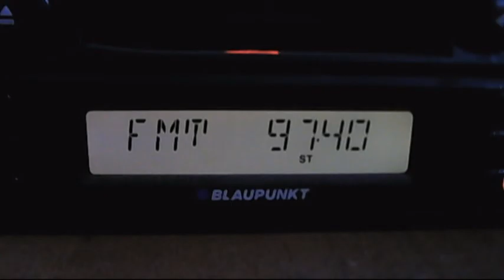fm dx european sporadic-e 20:51